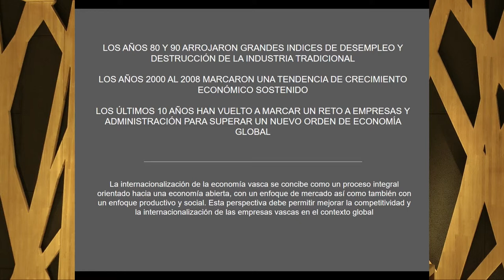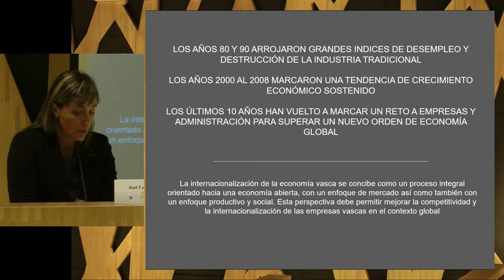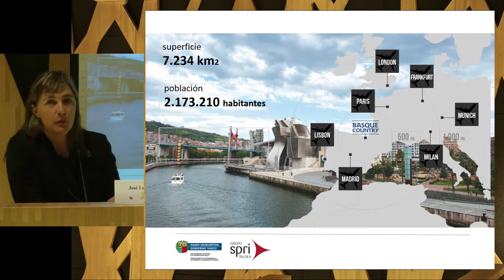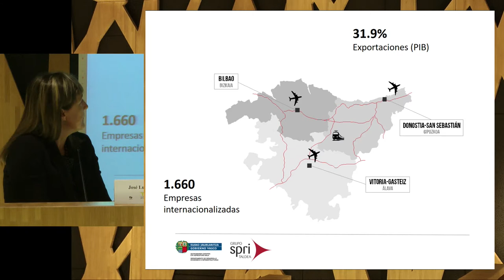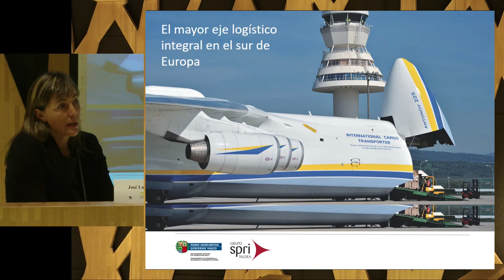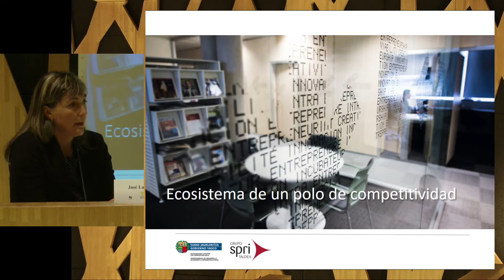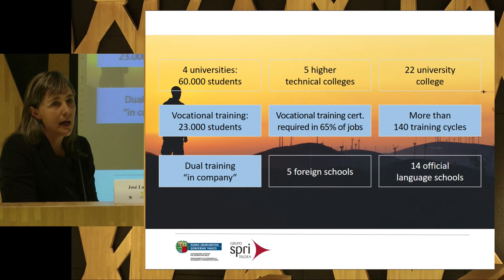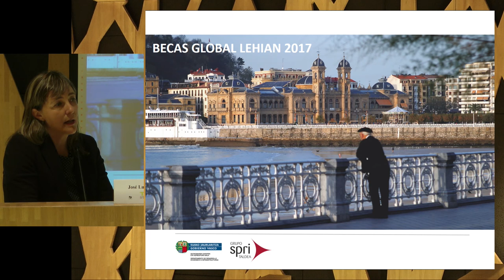SPRI: Miren Madinabeitia